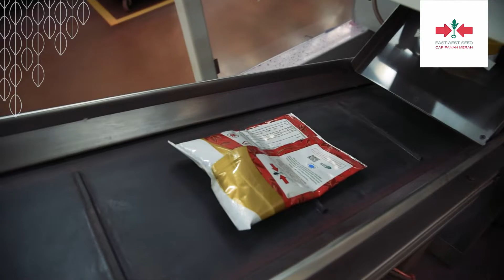Kisah Sukses Budidaya Jagung Manis PERKASA F1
Jagung merupakan salah satu komoditas tanaman pangan pada sektor pertanian yang memiliki peranan sangat penting dalam perekonomian nasional setelah beras.

Dengan memilih benih jagung manis yang tepat, akan memudahkan petani dalam berbudidaya Jagung manis untuk memenuhi ketahanan pangan bangsa.

Mari tanam Jagung Manis PERKASAF1 dari Cappanahmerah buah besar dan manis tahan lama.